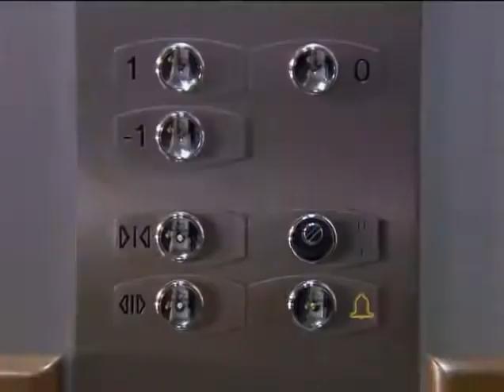Kerem to se Šeherezádou nevzdal? | Tisíc a jedna noc Epizoda 12